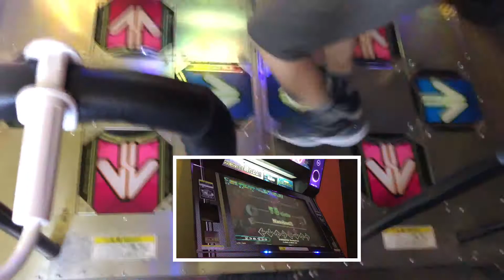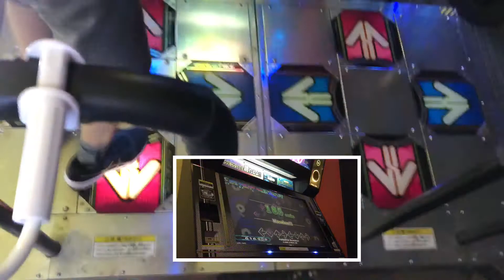AAA【DDRA20PLUS】PARANOiA Revolution【WAVE】 DDR DDRA20PLUS 町田ラウンドワン 2021年7月8日